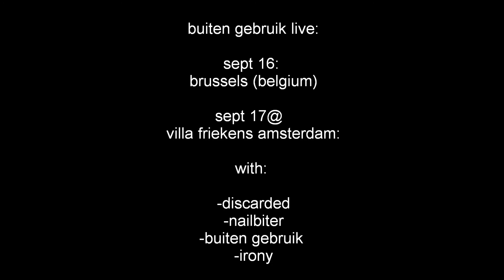buiten gebruik- door oorlog verscheurd.wmv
raw recording. spring 2011. sae studios amsterdam.